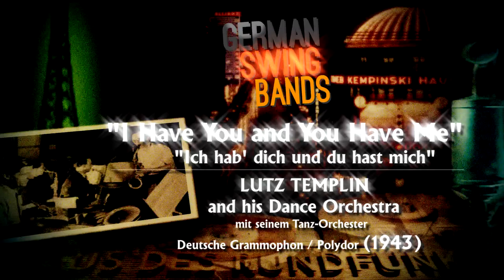GERMAN SWING BANDS | Lutz Templin Orchestra "I Have You and You Have Me" [RESTORED]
"Ich hab' dich und du hast mich" (Peter Igelhoff / Adolf Steimel) - Lutz Templin mit seinem Tanz- Orchester on Siemens Polydor 47753A (Deutsche Grammophon), released in 1943.

(Adapted from multiple sources): "It was the famous Lutz Templin Orchestra that was better known as ’Charlie and His Orchestra’, one of the leading musical exponents of the radio producers of the Reich’s Propaganda Ministry in Berlin during World War 2, whose short-wave radio broadcasts from Reichsender Berlin took many forms; however, the Lutz Templin Orchestra was perhaps one of the most widely listened to!

Though the band line-up changed regularly between 1940 & 1945 as many of its professional German musicians, (drafted into the Wehrmacht & Waffen-SS Musikkorps), were replaced by Belgian & Dutch musicians from the 'occupied' countries, jazz fanatic Lutz "Stumpie" Templin’s continued influence could be felt as the band performed in Berlin; then as the Allied bombing of Germany intensified it relocated to perform & continue broadcasting on short-wave radio, (Kurzwellensender), in Stuttgart from the Summer of 1943.

Behind the scenes, though, the propaganda chief was hatching a plot: music deemed unsuitable for decent Germans was to be harnessed to help drive their war effort. There was a jazz fanatic named Lutz “Stumpie” Templin, a fine tenor saxophonist who had led one of the best German swing bands before the war. Templin was an equivocal character; not political himself, he had nonetheless taken full advantage of the opportunities that opened at that time - and to prevent himself from being sent to the front lines."
(Aus mehreren Quellen adaptiert): "Es war das berühmte Lutz Templin Orchester, besser bekannt als 'Charlie und sein Orchester', einer der führenden musikalischen Vertreter der Radioproduzenten des Reichspropagandaministeriums in Berlin während des Zweiten Weltkriegs, dessen Kurzwellen-Radiosendungen aus Reichsender Berlin nahmen viele Formen an, das Lutz Templin Orchester war jedoch vielleicht eines der am meisten gehörten!

Obwohl sich die Bandbesetzung zwischen 1940 und 1945 regelmäßig änderte, wurden viele ihrer professionellen deutschen Musiker (eingezogen in das Wehrmacht- und Waffen-SS-Musikkorps) durch belgische und niederländische Musiker aus den "besetzten" Ländern, dem Jazzfanatiker Lutz, ersetzt. " Stumpie "Templins anhaltender Einfluss war zu spüren, als die Band in Berlin auftrat; Als sich die alliierten Bombenangriffe auf Deutschland verschärften, verlagerte sich das Unternehmen ab Sommer 1943 in Stuttgart, um im Kurzwellensender (Kurzwellensender) zu spielen und weiter zu senden.

Hinter den Kulissen schlüpfte der Propaganda-Chef jedoch in eine Verschwörung: Musik, die für anständige Deutsche als ungeeignet angesehen wurde, sollte genutzt werden, um ihre Kriegsanstrengungen voranzutreiben. Es gab einen Jazzfanatiker namens Lutz „Stumpie“ Templin, einen guten Tenorsaxophonisten, der vor dem Krieg eine der besten deutschen Swingbands geleitet hatte. Templin war ein zweideutiger Charakter; Er war selbst nicht politisch, hatte aber die sich damals bietenden Möglichkeiten voll ausgenutzt - und um zu verhindern, dass er an die Front geschickt wurde. "